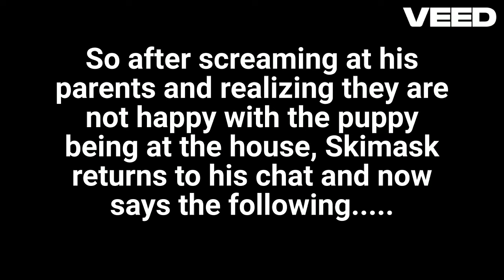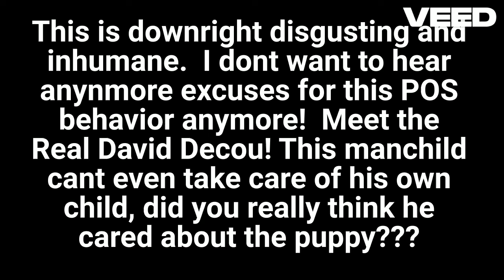No Longer Wants Responsibility for his New Puppy!!! *TRIGGER WARNING*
This is the aftermath after the manchild known as Skimask Andy decides to scream and yell horrible obscenities' at his elderly parents who were upset at the fact he decided to bring home a puppy to there house at 1am.  You can watch the manchild scream at his parents